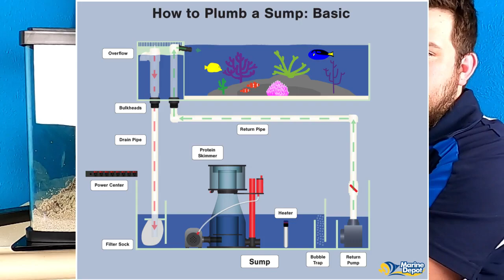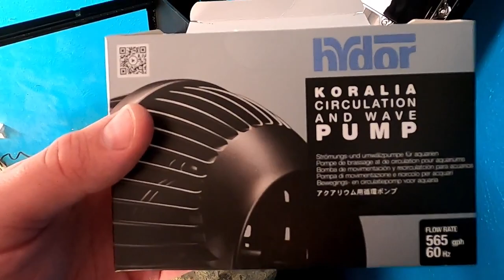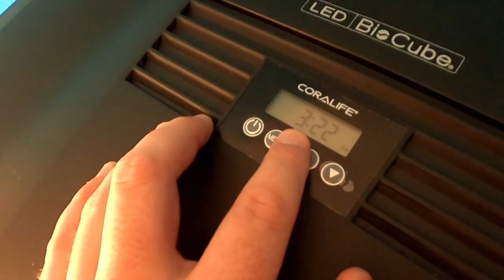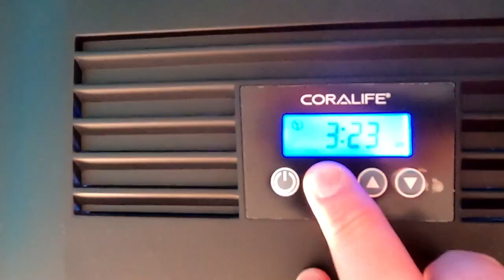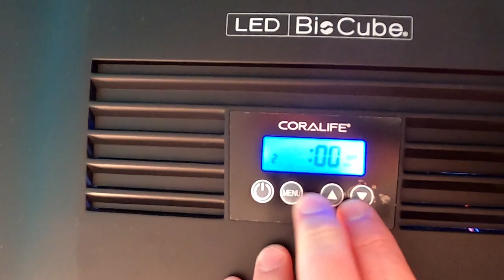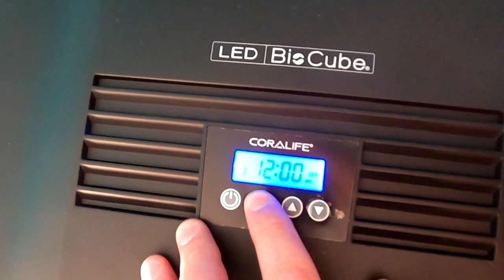How-To Setup A Reef Tank (Beginner Guide)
Here is a long winded video that will tell a beginner everything they need to know to start their 1st aquarium.

00:00 Intro
00:56 Sand
02:05 Live Rock
08:18 Filtration/water chemistry
21:56 Heater
22:55 Flow Pump
25:13 Add water
26:08 Setting lights
32:55 How to cycle rant
39:45 Element dosing rant
49:22 recap / clean up crew
53:08 Scraper use
55:20 Glass cleaning
56:25 Bad edit
56:40 Outro and support info